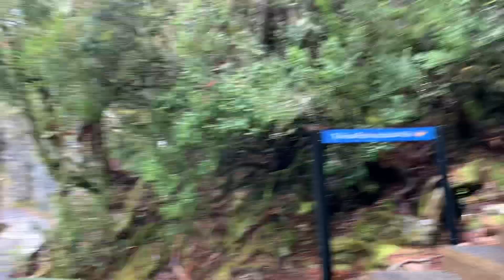Lost in thought along a picturesque path